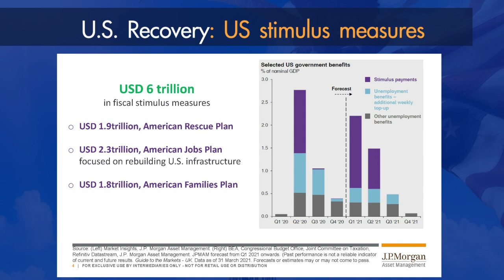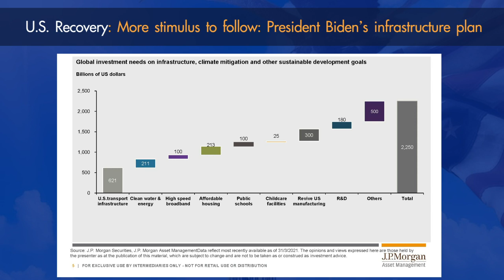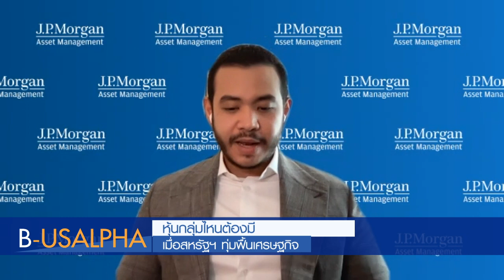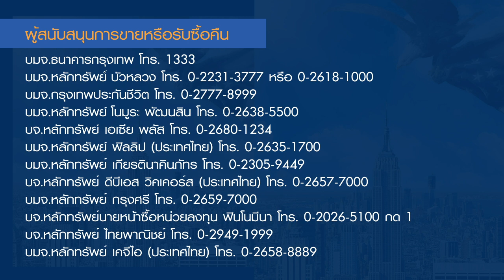หุ้นกลุ่มไหนต้องมี เมื่อสหรัฐฯ ทุ่มฟื้นเศรษฐกิจ